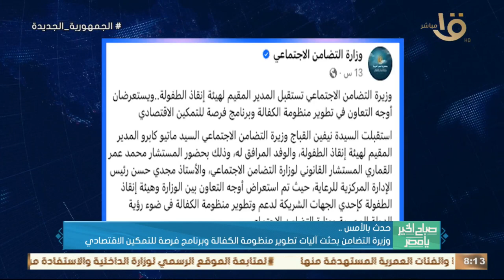صباح الخير يا مصر | حدث بالأمس.. تعاون مصري ياباني لتطوير نظم إدارة المنظومة الصحية في مصر